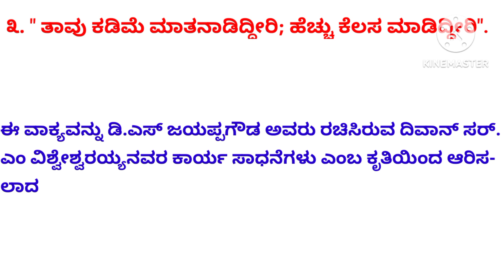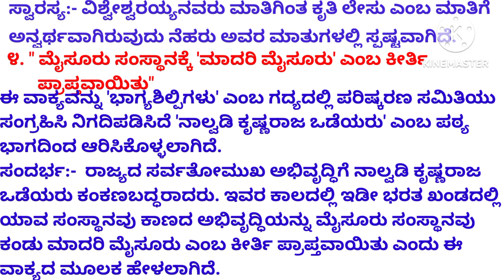ಎಸ್. ಎಸ್ .ಎಲ್. ಸಿ - ಪ್ರಥಮ ಭಾಷೆ ಕನ್ನಡ- ಗದ್ಯಪಾಠ- 4 - ಸಂದರ್ಭ ಸಹಿತ ಸ್ವಾರಸ್ಯ